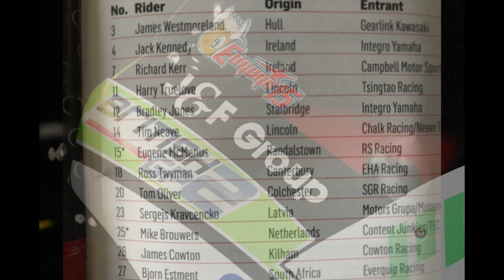Eugene McManus Jr moto2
This video is about Eugene McManus Jr winning his first MOTO GP2 race at Donington Park.